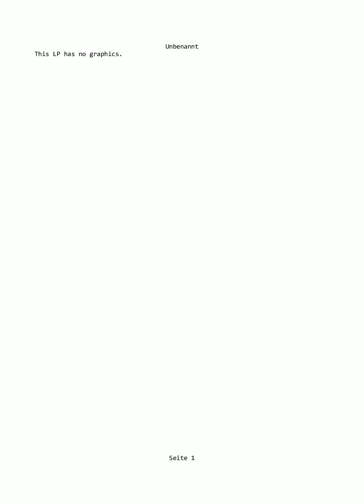BK3 #030 - Gescheitert in Flame town